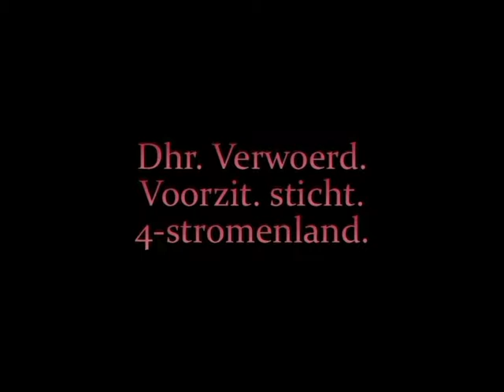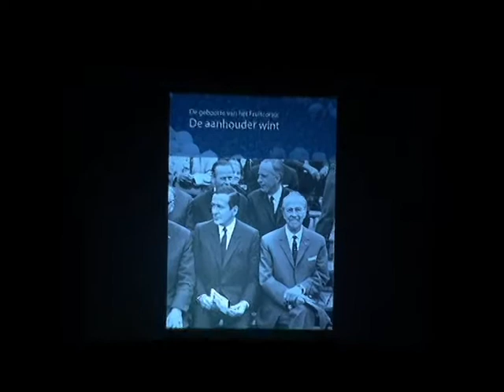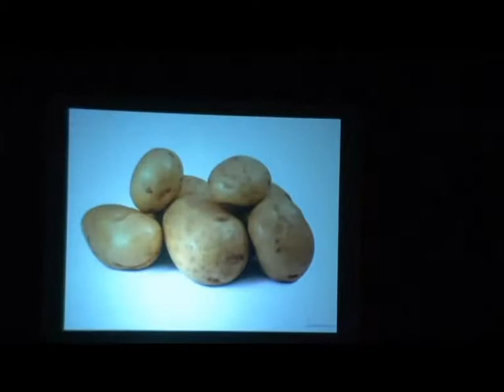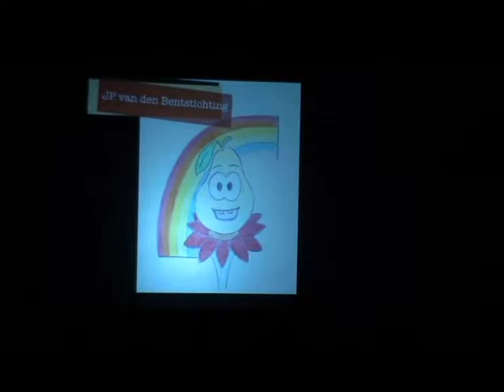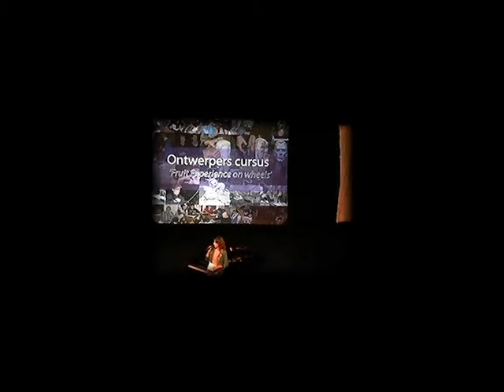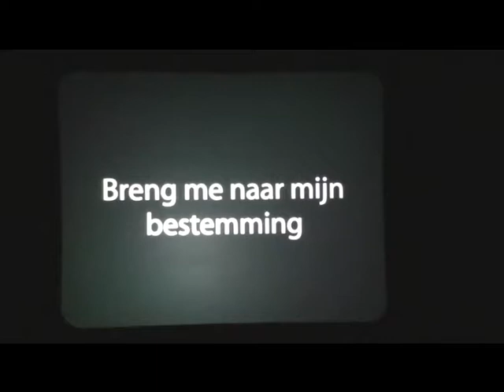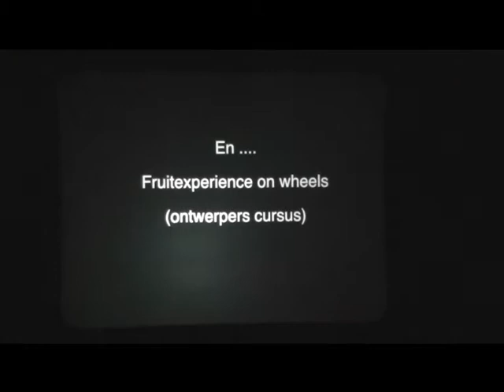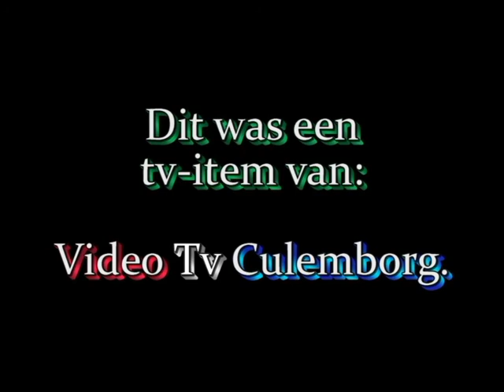(tv item) Officiële presentatie ontwerpen corsowagens 2013.